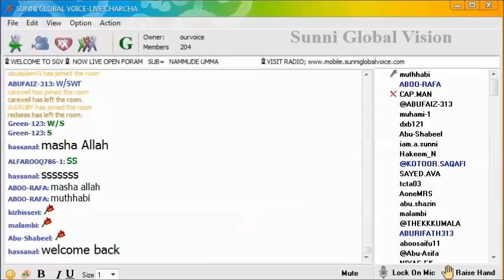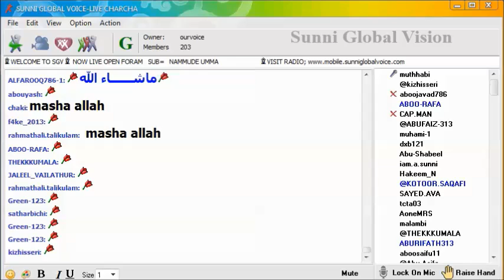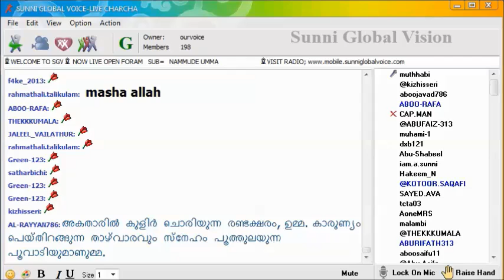ഉമ്മയെ സ്നേഹിക്കുന്ന ഓരോരുതരും ഈ ഗാനം പല തവണ കേള്‍ക്കാന്‍ ആഗ്രഹിക്കും